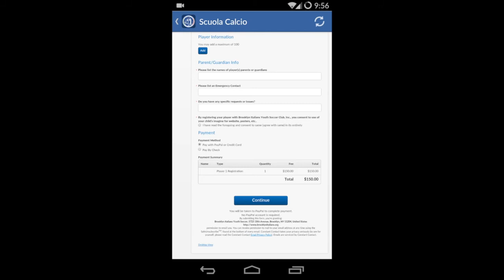Registering for Scuola Calcio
Registering in the Scuola Calcio using our mobile application!